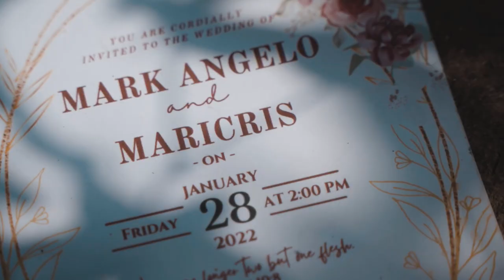Mark and Maricris | On Site Wedding Film by Nice Print Photography